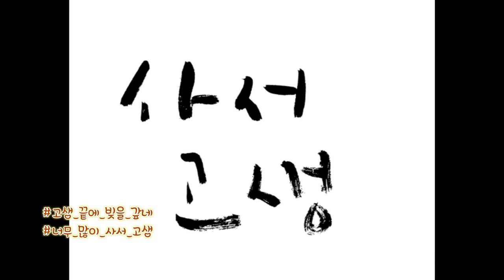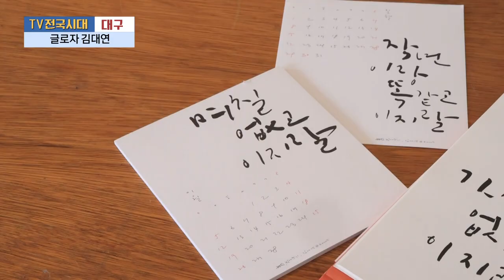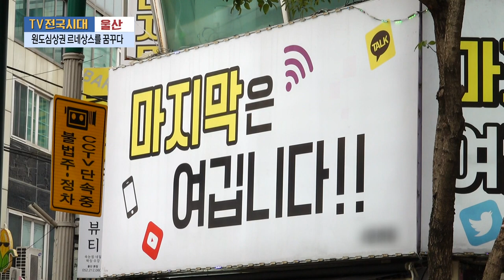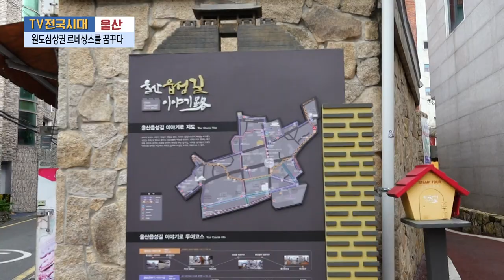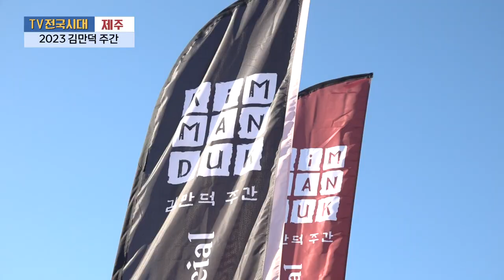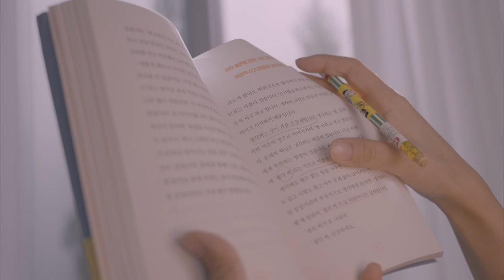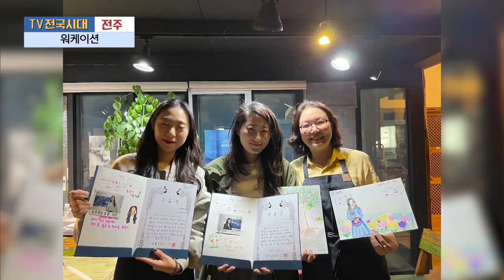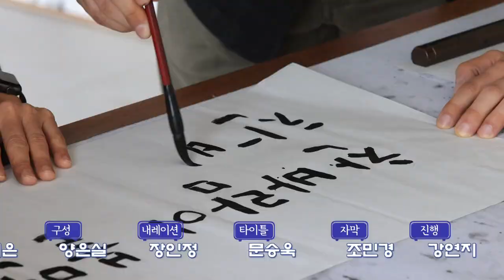[TV전국시대] 11월2일(목) 전체방송 다시보기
11월2일(목)

여수-내 몸의 힐링, 맨발 걷기
대구-글로자 김대연
울산-울트라현장 원도심상권 르네상스를 꿈꾸다
제주-2023 김만덕 주간
전주-워케이션